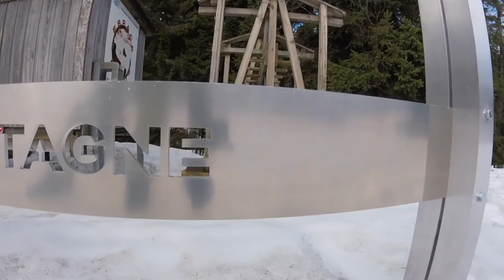Snowboard - La Bresse Hohneck 2018 - GoPro HD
✋    Hello    ✋

Date recorded: 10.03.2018 to 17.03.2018
Location: La Bresse Hohneck
Department: Vosges 88
Country: France

100% shot on the GoPro HERO
► recorded 1080p video at 60fps
► without Stabilizer